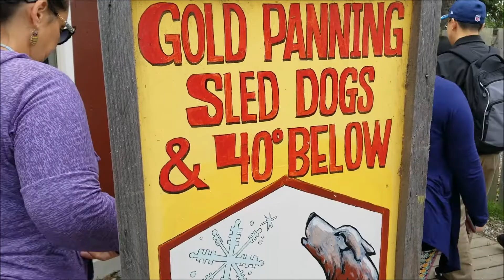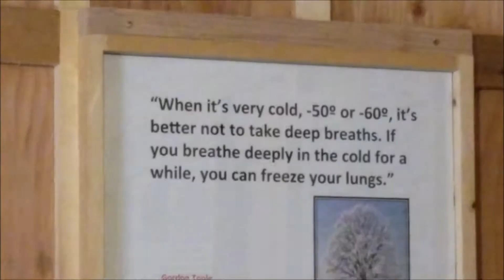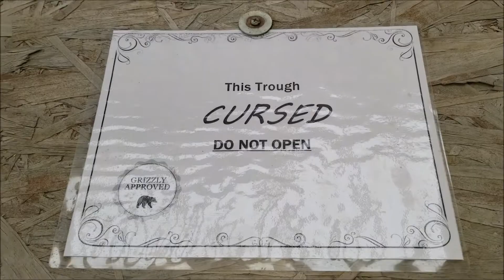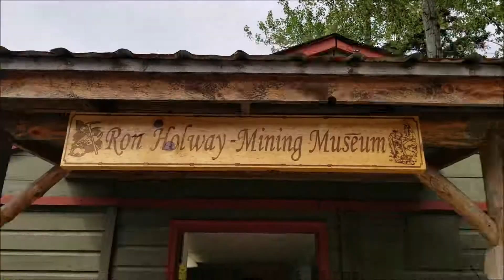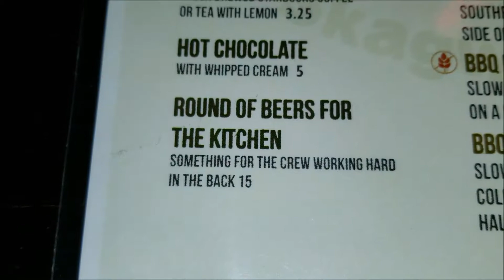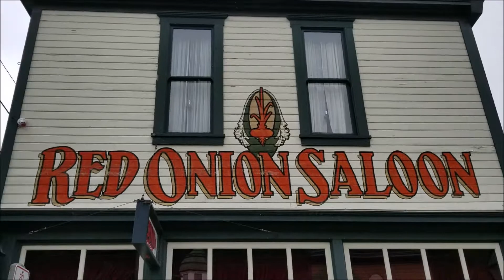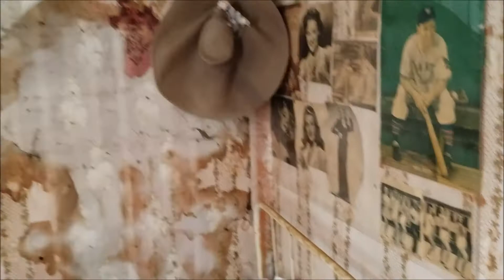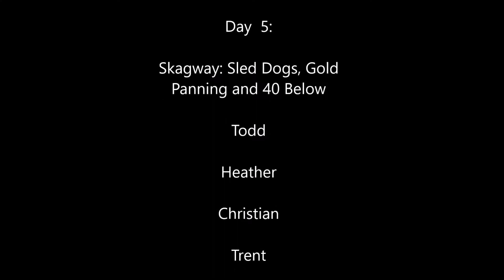48 Alaskan Family Vacation Day 5: Skagway, Gold Panning, Sled dogs and 40 below.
On the fifth day of our family vacation we visit Skagway!!

We pet sled dog puppies. We pan for Gold. We experience 40 below. and we visit a brother with our kids!

Skagway is a fun little town with lots to do.

A fun trip, and the hits just keep coming!